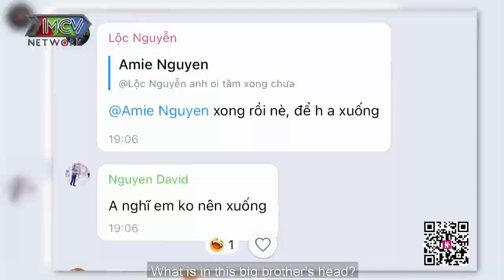Anh hi vọng mình không phải là NGƯỜI THỨ BA | Thử thách 7 ngày yêu LH 15 #6